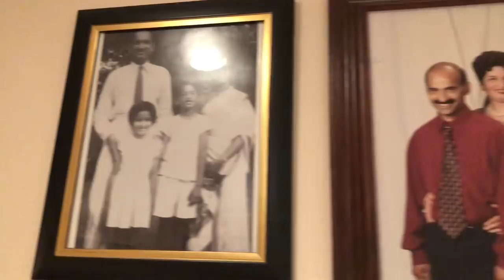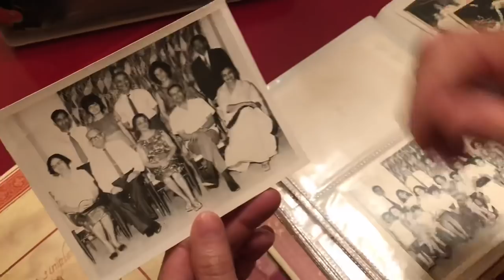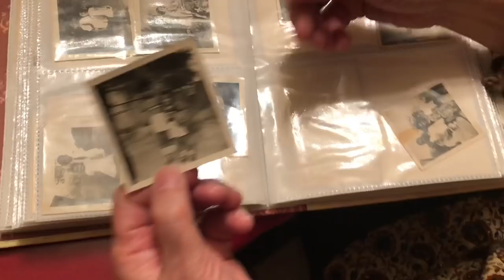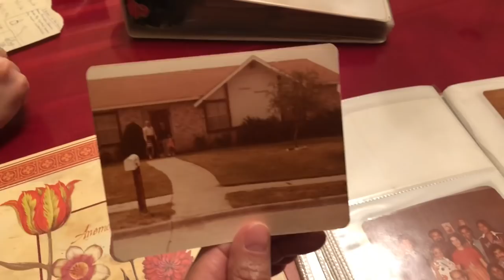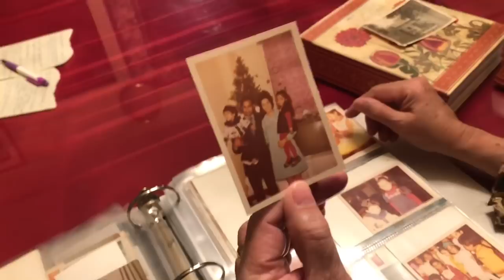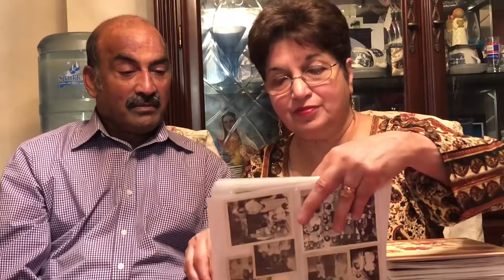Life Before America (documentary)